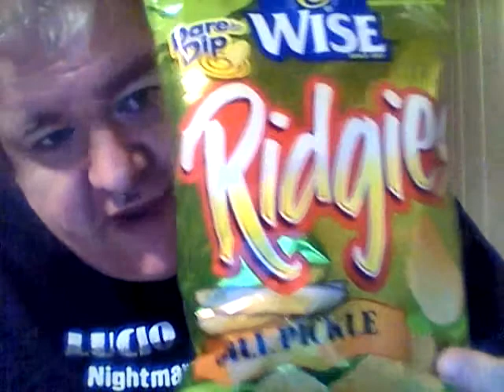Wise dill pickle ridgies ridged potato chips plus a follow up to my Albion family dollar video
These are the chips I just purchased at the Albion family dollar plus I talk more about that video.